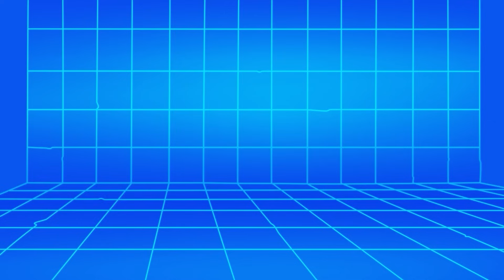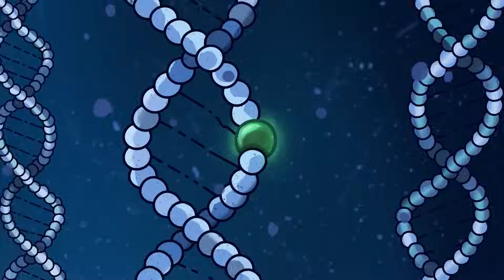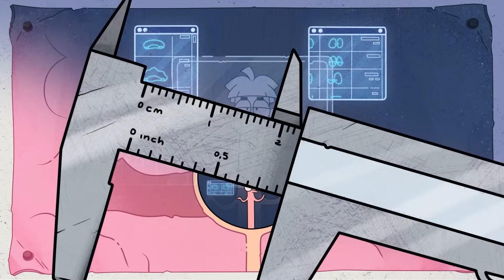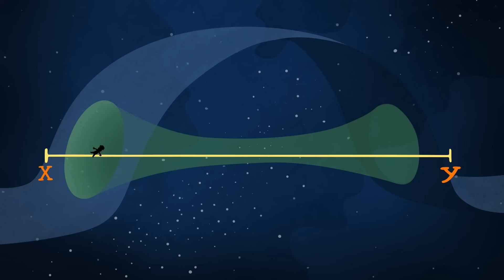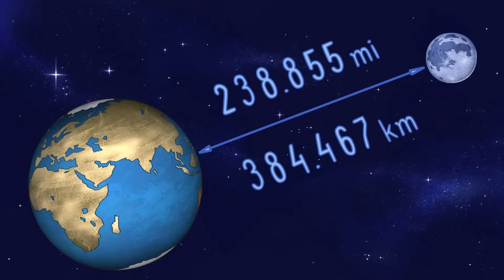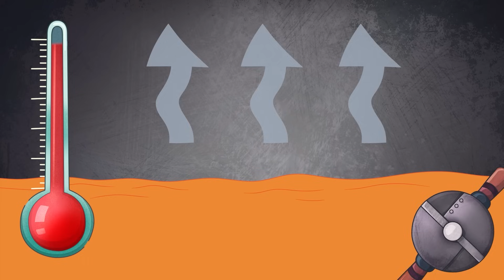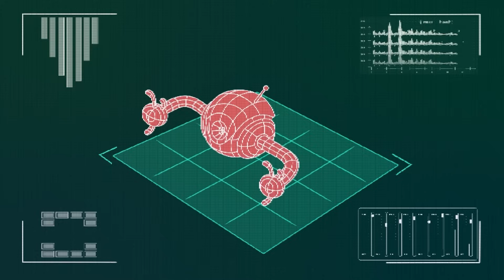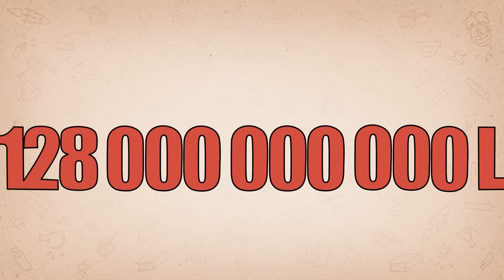Sanal Gerçeklikte Sıkışıp Kaldı! Animasyon Dünyasında İnanılmaz Yolculuk!